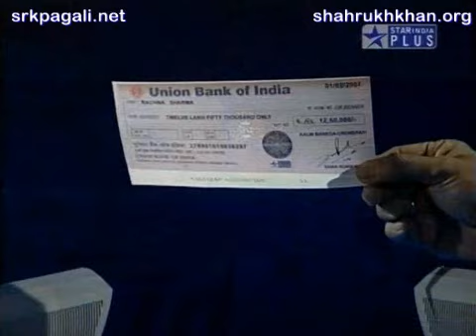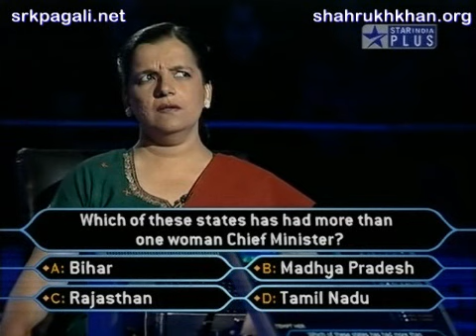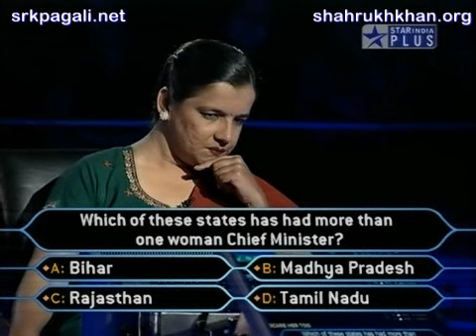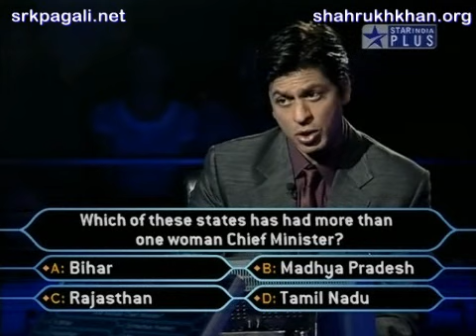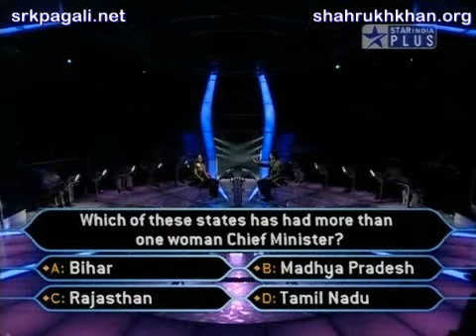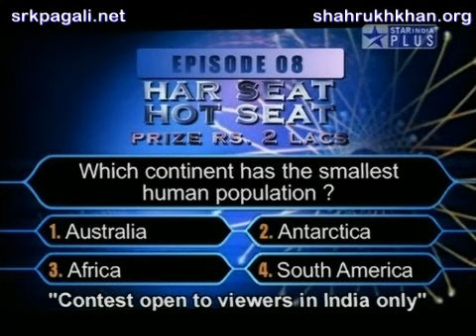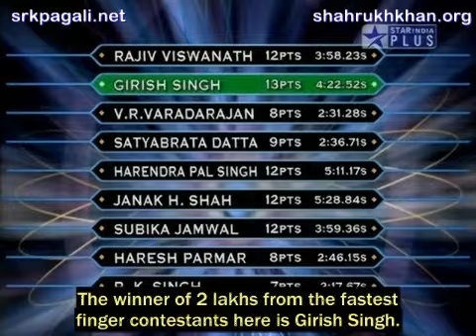KBC 3 - Episode 8e (visit